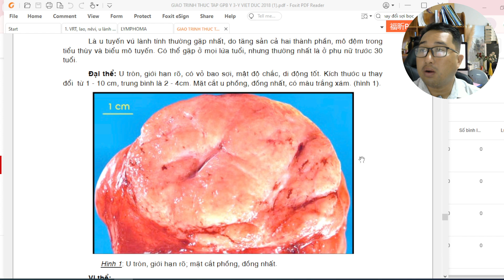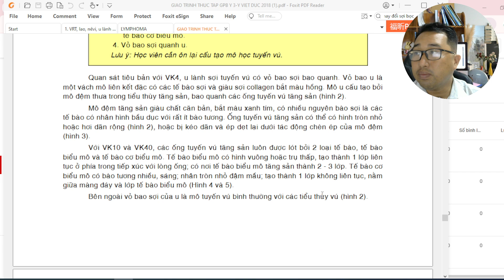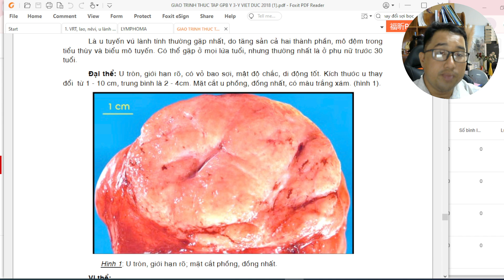Tiêu bản U SỢI TUYẾN VÚ - Giải phẫu bệnh - Y Đa Khoa ĐH Trà Vinh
U SỢI TUYẾN VÚ
- Cơ quan: tuyến vú vì quan sát thấy ống tuyến vú và tiểu thùy tuyến vú, vỏ bao quanh sợi u
- Mục tiêu:
• Các tiểu thùy tuyến vú, trong tiểu thùy có nhiều ống tuyến nhỏ, mỗi ống tuyến cấu tạo gồm 2 lớp: tế bào biểu mô và tế bào cơ biểu mô
• Tăng sinh mô liên kết thưa quanh các ống tuyến vú
• Biểu mô ống tuyến vú tăng sản nhiều lớp, một số bị kéo dãn, ép dẹt: có thể có hình tròn nhỏ hoặc bị kéo dãn hoặc bị ép dẹt dưới tác động của mô đệm tăng sản
• Vỏ sợi bao quanh u: là vách mô liên kết đặc có tế bào sợi và sợi collagen bắt màu hồng
Chẩn đoán: U sợi tuyến vú